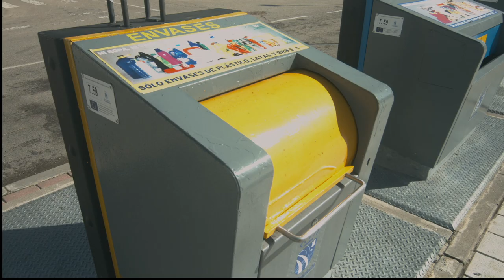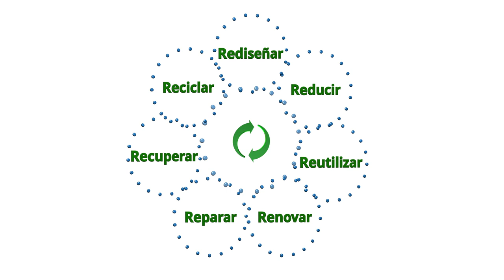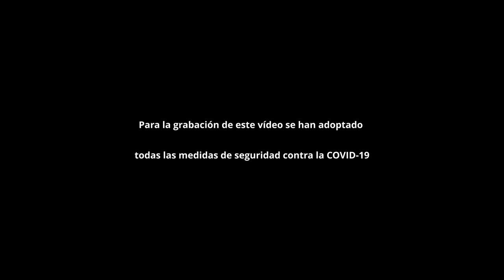En Fuenlabrada tenemos un compromiso con el reciclaje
En Fuenlabrada tenemos un compromiso con el reciclaje, y así lo vienen demostrando desde hace años nuestros vecinos y vecinas.
Cada gesto cuenta,